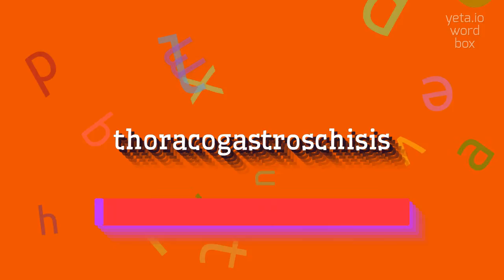How to say "thoracogastroschisis"! (High Quality Voices)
Watch in this video how to say and pronounce "thoracogastroschisis"!